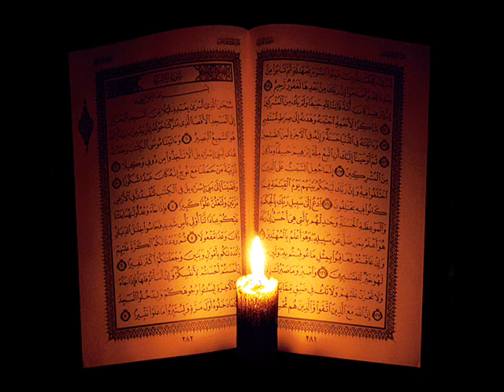سورة القارعة بصوت الشيخ ادريس ابكر Idress Abkar AlQari'ah